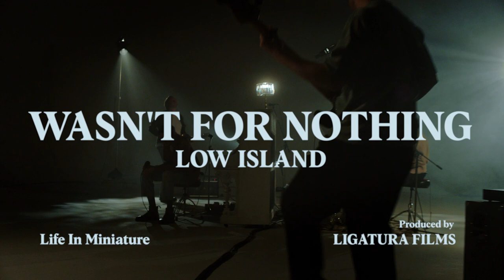LOW ISLAND // Wasn't For Nothing (Official Live Performance)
Live video for Low Island's single Wasn't For Nothing, taken from their sophomore album,  in association with Emotional Interference Records.

Produced: Ligatura Films, Ben Ogunbiyi, George Bushaway
Movement Director: Sara Green
Director of Photography: Fraser Stephen
Steadicam Op: Lee David Brown
Focus Puller: Chelsea Bernard
Production Designer: Noemi Daboczi
Colourist: Tom Matthews @Cheat
Gaffer/Drummer: Felix Higginbottom
Grip/Bassist: Jacob Lively
Audio Mix/Guitar: Jamie Jay
Stylist/Piano: Carlos Posada

Equipment: Arri Rental
Location: Junction Eleven Studios

Wasn't For Nothing

Can’t recall
Can’t recall
All of my dreams
The fire in my belly

To restart
To restart
Wouldn’t know where to begin

And no, I won’t wake up
Won’t ever feel regret
Hope I never forget

It wasn’t for nothing
I know it’s been so many years
I just kept on running
I can’t believe that I made it here

No more days
No more days
With promise up ahead
And nothing in the way

If to love
And be loved
With no in between
Will be my legacy

Then no, I won’t wake up

Where was the truth
When I needed it
I want you to know
I promise

And your ambitions change
You don’t know quite how
And you hated goodbyes
OK with them now
And there’s so many things
You could do without

Emotional Interference Records